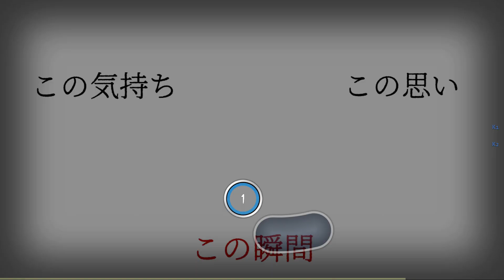Poppin'Party - Double Rainbow [-Mikan's Spectrum]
⬅ NO.6 ➡
[Banner]
Poppin'Party - Double rainbow
Map Info:
CS 4.2 AR 9.5 OD 10 HP 6
Play Length: 1:42 BPM Set: 188 (Pinned) Star Rate: 6.74
Objects:  Circles: 384 Sliders: 129 Spinners: 0
Max Combo: 661x NoMod Score Max: 10,457,330
Ranked Status: ⏫ Ranked | PP: 433